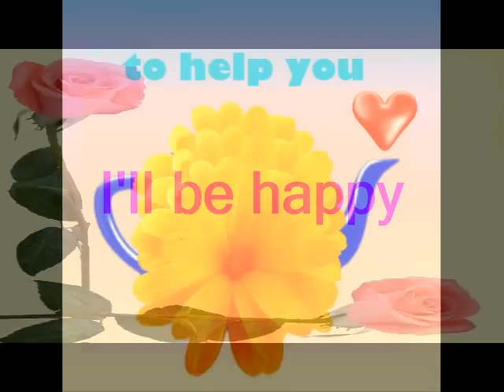Watch this -- it could change your life :-)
Hi, all!

Take a look at this short video -- it could change your life forever!   :-)

The above link will take you to Appletea English Lessons.

These lessons will focus mainly on conversation. (eikaiwa えいかいわ 英会話)

In addition, there'll be a variety of reading and writing lessons, arranged according to your needs.

You'll be learning English at Appletea in a fresh, new way.

So, if you'd like to find out more, please take a look at the website, which you can visit by clicking on the cgi geocities link given above.

Thank you very much indeed for your time and consideration.

Have a good day, and I look forward to hearing from you soon.

NB. The music is "Bright Eyes" by Dax Johnson.

(Genre: Classical; Duration: 3.07)

When you're editing your video on Youtube, search for this piece of music in the Audio section.  You can get it there at no cost, and can then add it to your video.

Thanks, Dax -- it's beautiful, and we appreciate it.  Wishing you all the best.